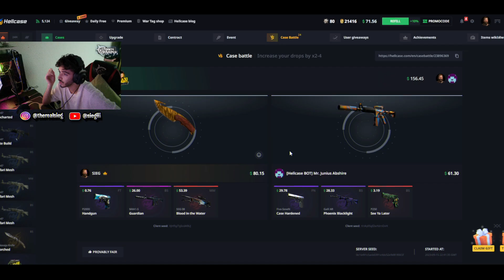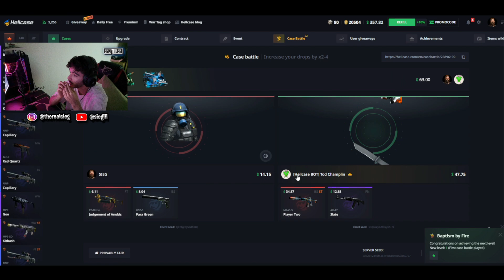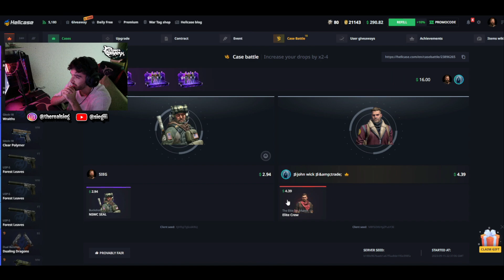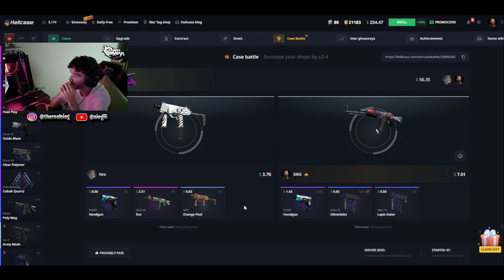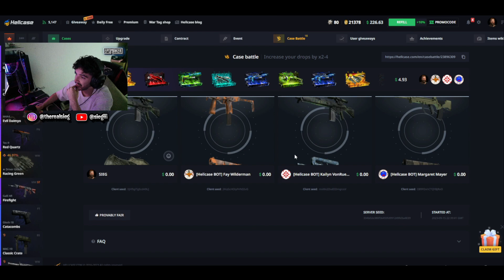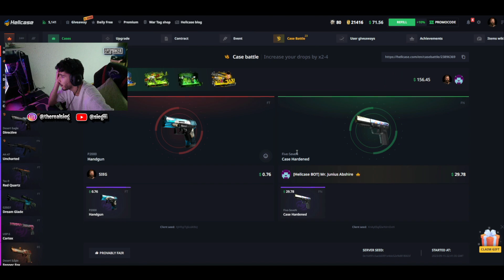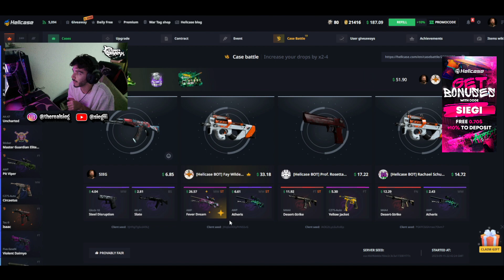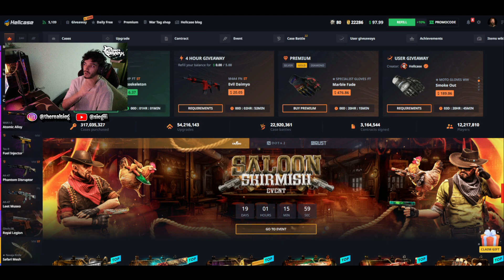PO PROVOJM BATTLE CASES CSGO ❗❗ - HELLCASE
Perdore Kodin tim "siegi" dhe fito 10% zbritje refill
► A MUJM MI BO 250+ LIKES??   ❤
Partnered Brazil Store
Free To Use Music for Videos